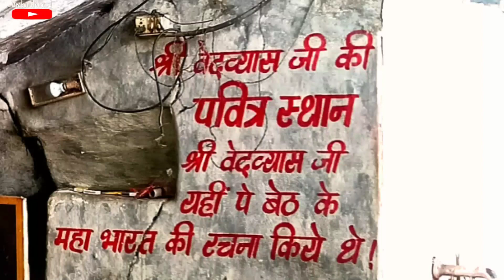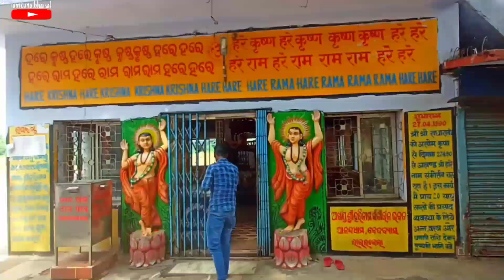VEDVYAS TEMPLE ROURKELA . Rourkela tourist place . incredible Odisha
Rourkela VEDVYAS temple . Rourkela VEDVYAS mandir .  Rourkela tourist place . incredible Odisha

RISHI GUMPHA SUNDARGARH:-

MEDHA SHIV MANDIR  :-

MAHAKAL TEMPLE BAGDIHI:-

GUDGUDA WATERFALL :-

Bikramkhol Cave :-

Dyke sambalpur :-

my gears

sasta GoPro mobile camera lens :-

tripod:-

vedvyas temple

vedvyas mandir

vedvyas temple Rourkela

vedvyas mandir Rourkela

sundargarh

sundargarh tourist place

Rourkela tourist place

vedvyas mandir vlog

temple of Odisha